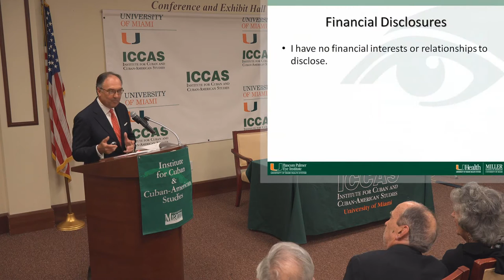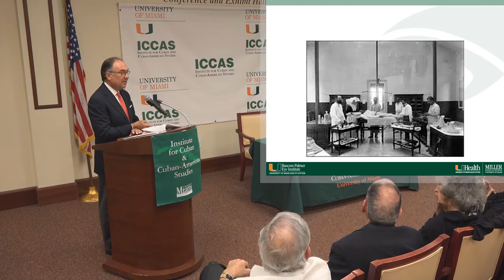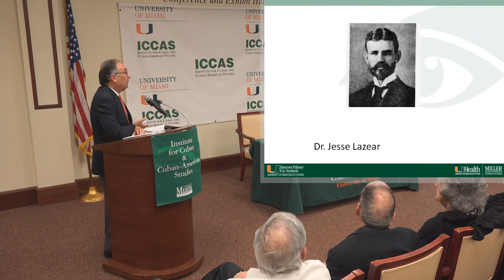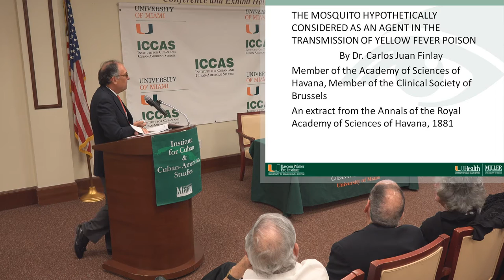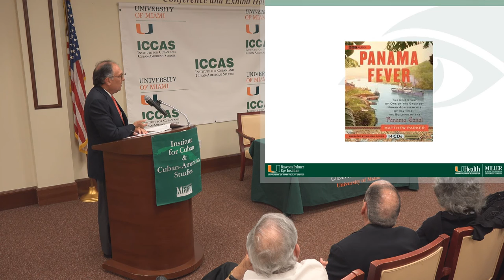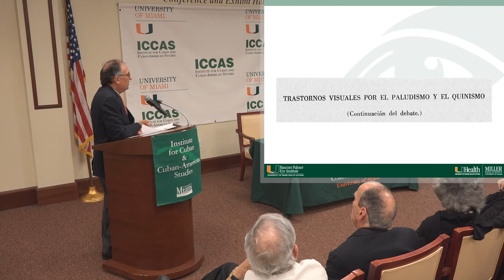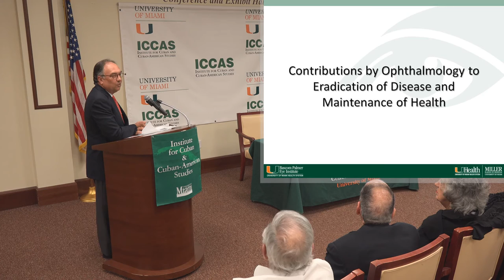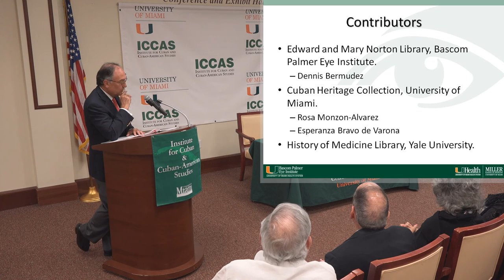Dr. Eduardo C. Alfonso - Conferencia «Ojo a la Fiebre Amarilla»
Conferencia «Ojo a la Fiebre Amarilla: La relación entre la oftalmología, el Canal de Panamá y la fiebre Amarilla» por el Dr. Eduardo C. Alfonso

Dr. Alfonso es Profesor Titular y Jefe del Departamento de Oftalmología  de la Escuela de Medicina Miller, Universidad de Miami. Ocupa la Silla Kathleen y Stanley J. Glaser de Oftalmología y Director del Bascom Palmer Eye Institute. Dr. Alfonso nació en Cuba, creció en Puerto Rico y fue más tarde a la Universidad de Yale donde obtuvo el título de Bachiller en Ciencias (Summa Cum Laude, Phi Beta Kappa) y en 1980 se graduó en la Escuela de Medicina de esa universidad. Alfonso hizo un internado en el Hospital Monte Sinaí de Miami Beach, donde obtuvo el Premio del Mejor Interno del Año. Hizo su residencia en Oftalmología en el Bascom Palmer Eye Institute (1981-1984). Desde 1984 a 1986 sirvió fellowships en enfermedades de la córnea, y enfermedades y patología ocular, todos en la Universidad de Harvard y el Massachusetts Eye and Ear Infirmary.
Alfonso se unió a la facultad del Bascom Palmer en 1986.  Es un investigador, cirujano y clínico reconocido internacionalmente, ha publicado más de 200 artículos en revistas científicas, dictado conferencias en diversas partes del mundo y recibido múltiples honores.